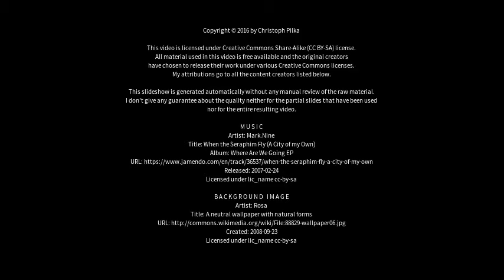Best places to visit